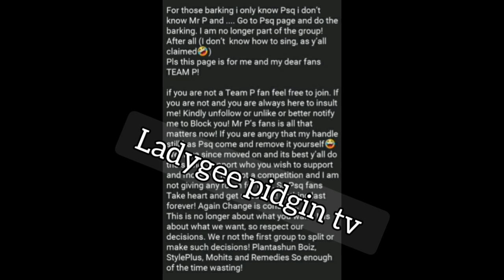Peter Okoye Of Psquares Under Att@ck For Doing This To His Own Brother Mr P